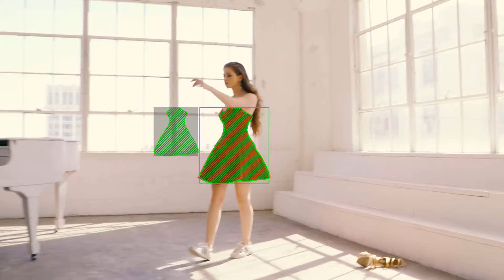MetaVision case: one object, multiple parts (part 2, results)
Here is the previous example with MetaVision module enabled.